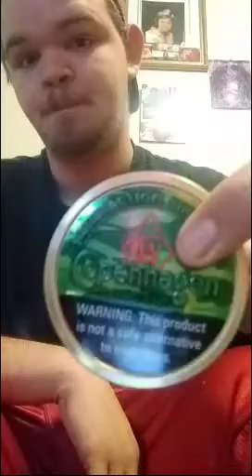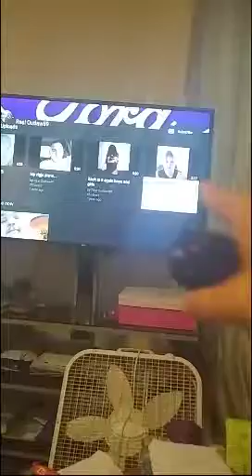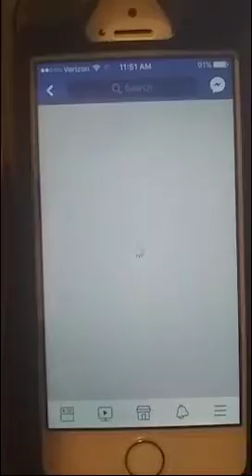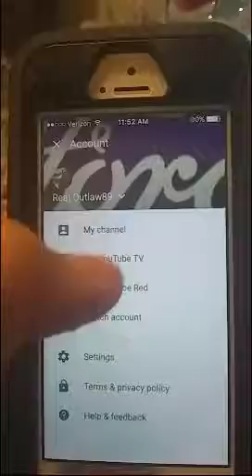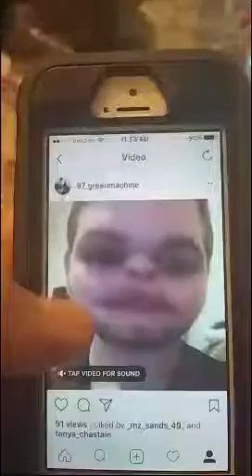Dipski In The Lipski!!!!